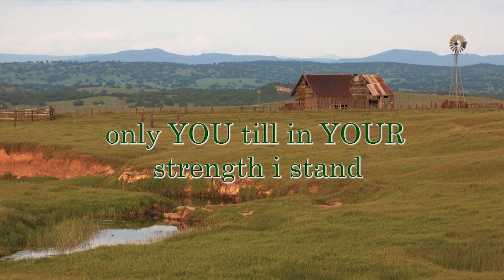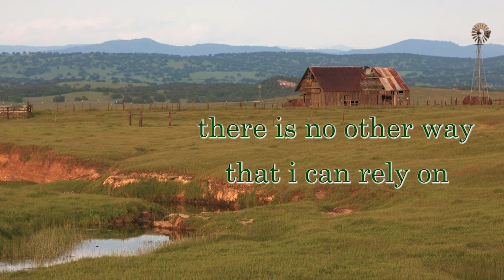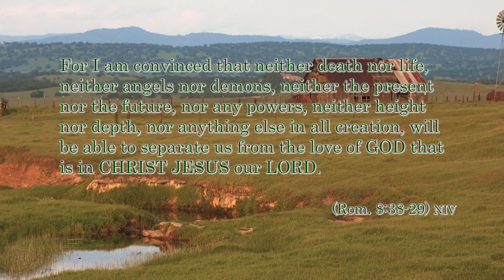THERE IS NO OTHER PLACE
When your heart hurts and there is no where else to go,  God is waiting. Go to Him in honesty with this original worship song. Receive His comfort. His peace.

For more songs like this visit the ETERNITY Album Playlist. Ten original worship songs written during a season of passionate intercession for those I love. Only God could help. I could not. Now these songs to accompany your intercession and help you rely on Him in our hard places as well.

Play the Low Publishing (ASCAP)

Piano/Keyboards/Hammond B3: Mark Davis

Arranged by Michael Everett and Mark Davis